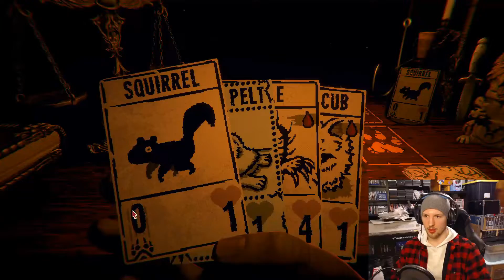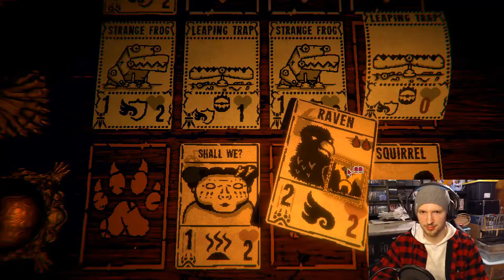It's Getting Weird - Inscryption Playthrough (Part 2)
Streamed live on February 2nd, 2022. Hell yes! Game glitches, wonky cards, an unreliable narrator, this game is sick! Starting to feel the creepy vibes and it's hitting right.

Catch me live on my twitch channel on Mondays and Wednesdays at 3pm PST and Fridays at 2pm PST! You know how the algorithm works. Help me out, I'm just a poor amateur!